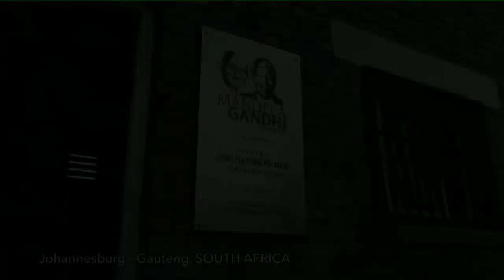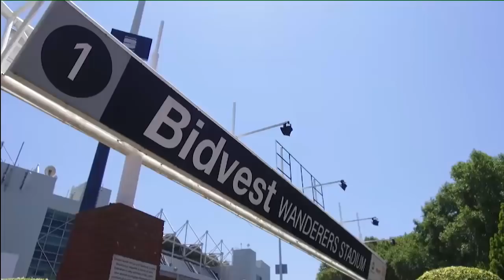South Africa vs India - 3rd Test, Day 1 wrap